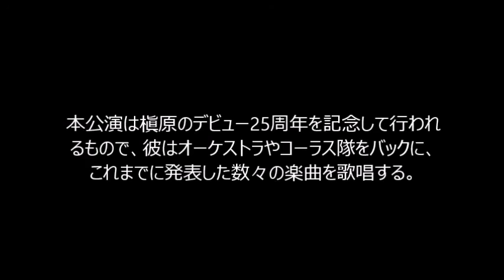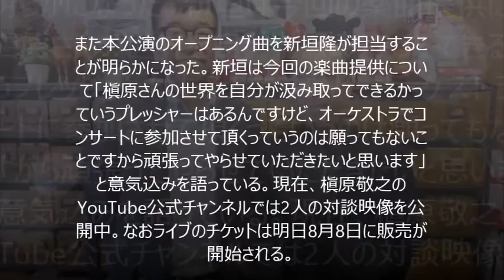槇原敬之、25周年ライブのオープニング曲を新垣隆が担当【音楽ニュース】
コピペ×YouTubeで日給２万円稼ぐ方法

【槇原敬之、25周年ライブのオープニング曲を新垣隆が担当】
槇原敬之が10月23～25日に東京・東京体育館、11月28、29日に大阪・大阪城ホールにてワンマンライブ「MAKIHARA NORIYUKI SYMPHONY ORCHESTRA CONCERT "cELEBRATION 2015"」を実施する。

本公演は槇原のデビュー25周年を記念して行われるもので、彼はオーケストラやコーラス隊をバックに、これまでに発表した数々の楽曲を歌唱する。

また本公演のオープニング曲を新垣隆が担当することが明らかになった。新垣は今回の楽曲提供について「槇原さんの世界を自分が汲み取ってできるかっていうプレッシャーはあるんですけど、オーケストラでコンサートに参加させて頂くっていうのは願ってもないことですから頑張ってやらせていただきたいと思います」と意気込みを語っている。現在、槇原敬之のYouTube公式チャンネルでは2人の対談映像を公開中。なおライブのチケットは明日8月8日に販売が開始される。

槇原は10月21日にライブDVD「Makihara Noriyuki Concert Tour 2015 "Lovable People"」をリリース。本作には彼が5月30日に行った東京・東京国際フォーラム ホールAでのライブの模様が収められる。